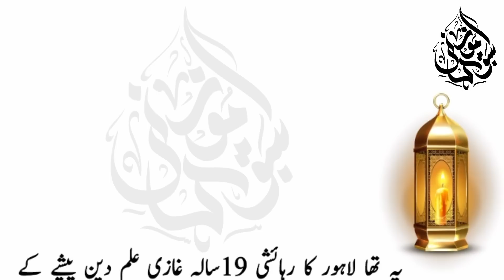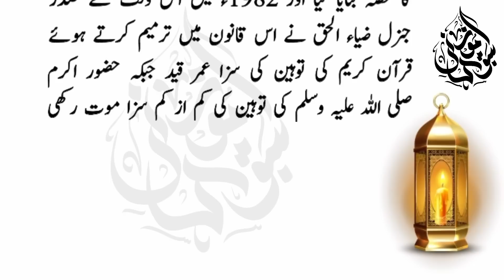علامہ اقبالؒ نے غازی علم الدینؒ کے نماز جنازہ کو پڑھانے سے صاف انکار کر دیا کیونکہ